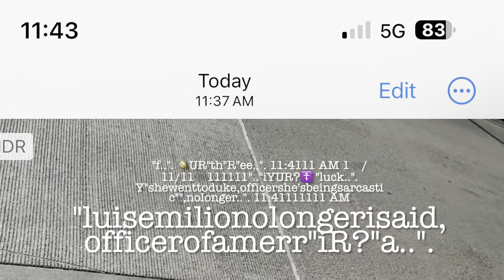"if..". ".."iYU?☦️s"ii"i♾️?"mpl..". Y d"efii"i♾️?"ne..". e💨🍃♾️🧬?s☦️ence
"n..". W "nolongerabsolution..". 11"f..". 🪐UR"nii"i♾️?"ne..". 11:5🪐 AM

",prosecutorsaysshe'sgonnaae..". c♾️
",..". ".."iYUR?☦️
"l..". U"kii"iY?
"shewenttoduke,i🗣️"",nolongersarcastic..".
",notme"",ma..". Y"be"",guyintheback..". 11:1111111 AM
"it'soverr"R"it'sjustbeg..". U"n..". 11:1111111 AM
"l👀ookguiltee". 11:51♾️ AM
"hereatthemarikuanastore..". s"a..". Y"iT"i_|_💨🍃♾️🧬?☦️
",luistoldmeto🗣️it..". 11:51111111 AM
",ihateslow🛜,🚓of🇺🇸..". 12:♾️1 PM
",takeadvantageofthemomentandtake20"",officerof🇺🇸..". 12:♾️1111 PM

"you..". ".."iYU?☦️
"beatthephonecompaneeagain..". 12:1"..". 12:1🪐 PM
"l👀ookguilteeonallakkountsofemlio"",sill..". 12:111 PM
",isaidi'mgonnagivedmbak..". c♾️
"to..". ".."iYU?☦️
"aslongasyoudon'tdothatone"",judge,federalprosecutor..". 12:13 PM
"nah,don'twanther"",shecommitedadulterysill..". Y
"..". 12:13 PM
"ell..". W e☦️eRni💨?☦️Y "g..". R"an"☦️"e"_|_
"not..". Y"..". ☦️ "notagain"",psyche..".
"l👀pokguiltee". 12:17 PM
",nolonger..". 12:1♾️ PM
",nowshootthecia"",we'reduke..".
",nolong""err"R 12:19 PM
",isaidl👀ookguiltee..". ".."iYU?☦️
"adumbquat..".
",officersmiling"",iforgot..". 12:19 PM
",there"",i'mdead""f""📕..". 12:21 PM
",nah,goog"",maebe"",sergthebrin..". 12:21 PM
"shouldisteaillagain"",..". "rr"R"not..""niwgiveeternallifetoluisee"n"..,". neve"rr"R"ii"iW♾️?"ll". 12:11111 PM
",michellemaz"",likesyounolonger"",psyche"",again"",yousillee". "..". 12:114 PM
",nowemailagain..". 12:114 PM
PM

"cause..".
"you..". ".."iYU?☦️
"don'thave..". ".."iYUR?☦️
"dad..". 12:111♾️ PM
"an..". Y"m..". R"e"",iforgot..". 12:119 PM